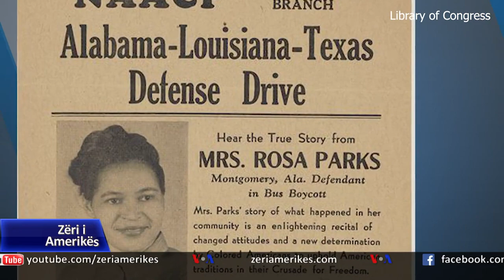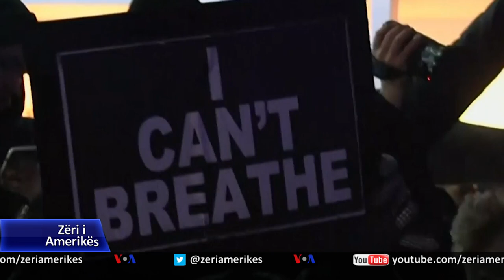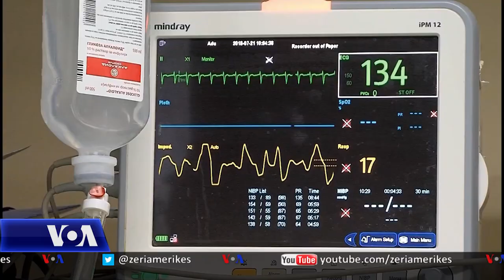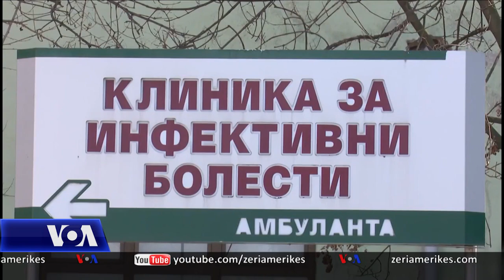Ditari 4 Qershor 2020